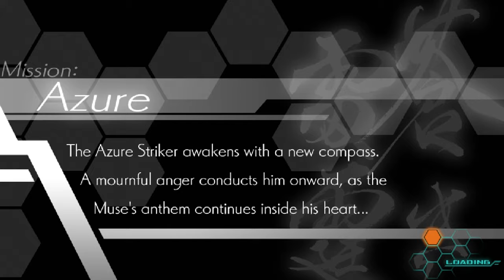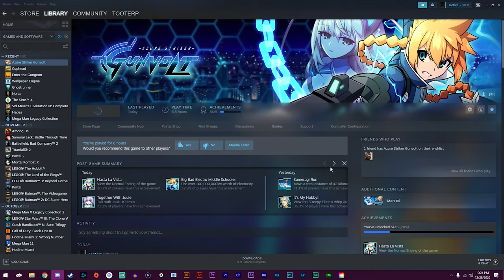Is Azure Striker Gunvolt really as good as Mega Man?!? - Azure Striker Gunvolt Review!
In this video I, an avid Mega Man fan, play and take a look at Azure Striker Gunvolt for the first time. If you didn't know Gunvolt was actually also made by Keiji Inafune who is the creator of mega man so I have high hopes going into the game. I hope you guys all enjoy the video :)